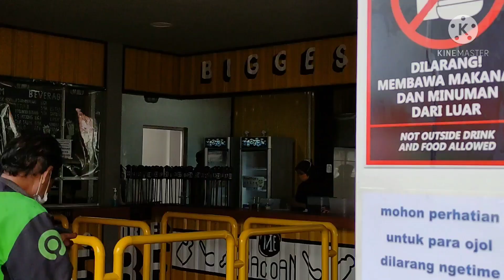Mie Gacoan Sidoarjo Didenda Rp10 Juta